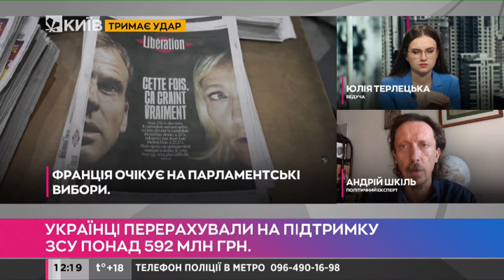Чи продовжить Франція постачати зброю Україні після перемоги Макрона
Андрій Шкіль, політичний експерт з Франції в ефірі телеканалу "Київ" прокоментував результати президентських виборів у Франції та їхнє значення для України.